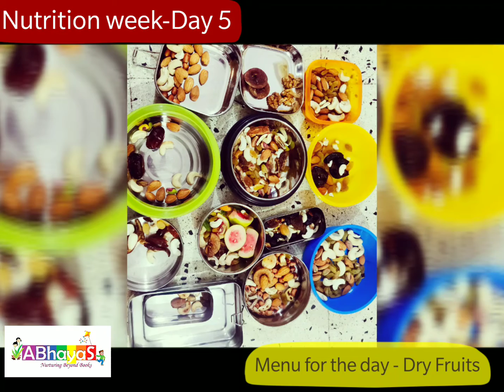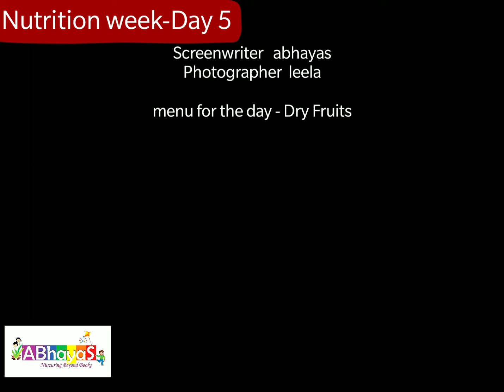Nutrition week-Day 5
Menu for the day - Dry Fruits